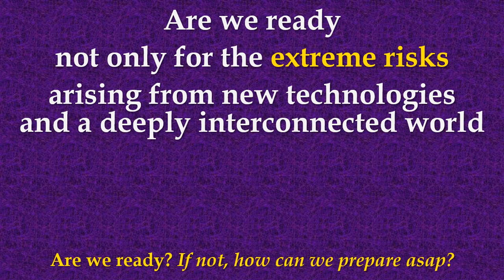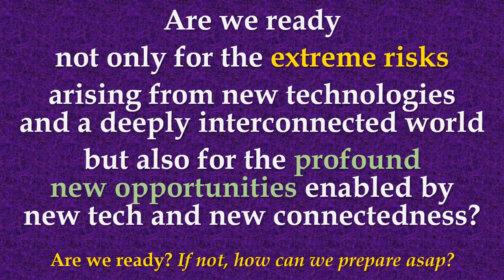Intro: What should we learn from the Covid-19 crisis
Opening remarks by David Wood, chair of London Futurists, for the online Zoom event on Sat 14th March on the topic "What should we learn from the Covid-19 crisis"